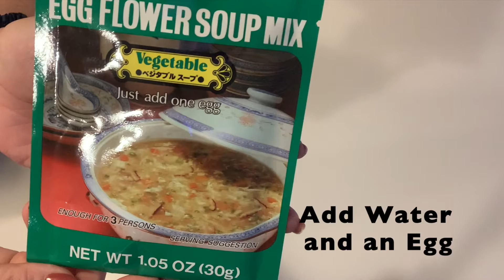Weight Loss Week 24 // What I eat in a day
Today I'm sharing a what I eat in a day while sick. Sorry for my lack of voice! I invite you to join along with me as I share with you my plans, progress, and pitfalls each week of my 2022 Weight Loss Journey.